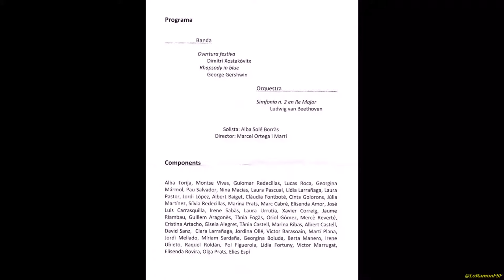Orquestra de la URV. Cloenda curs 2016-17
La Orquestra interpreta la "Sinfonía n. 2 en Re Mayor" de Ludwig van Beethoven.

Aula Magna del campus Catalunya
URV
Tarragona
25 de juny 2017.